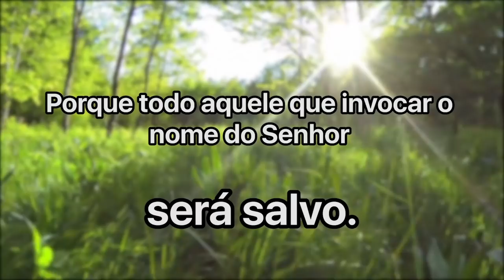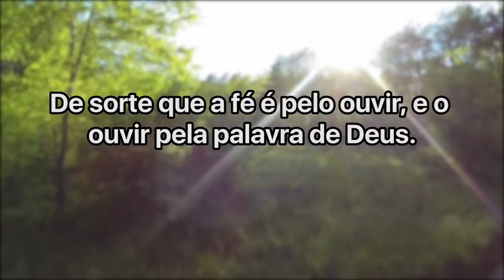Pastor Cláudio Duarte - É melhor obedecer do que sacrificar | Palavras de Fé